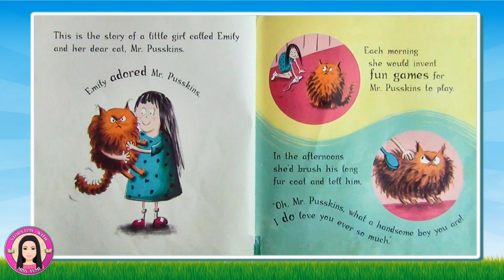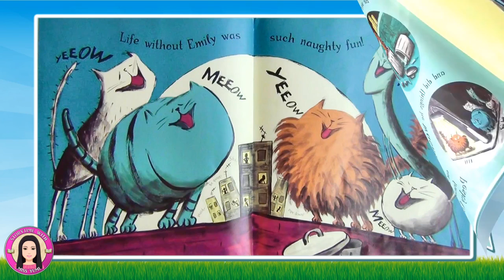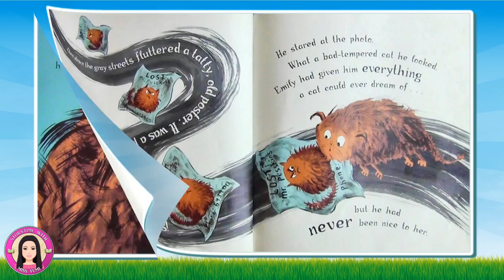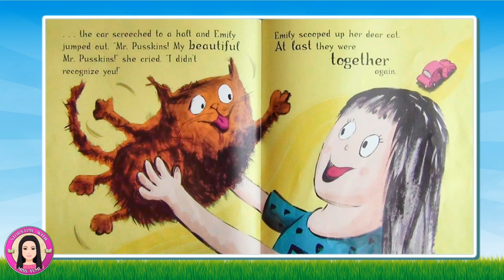Mr Pusskins by Sam Lloyd - 英語 リスニング 聞き流し 初級